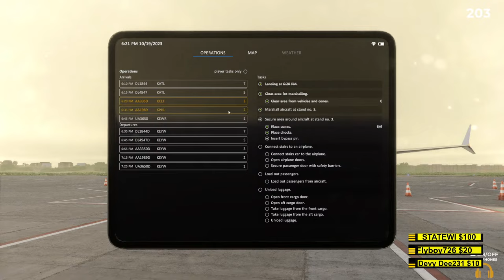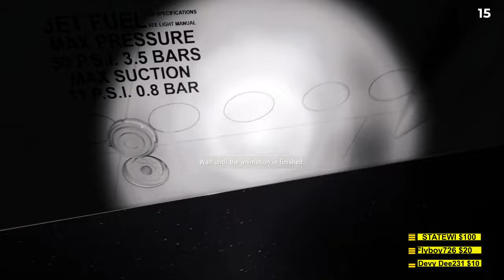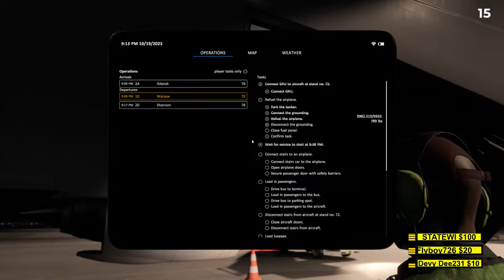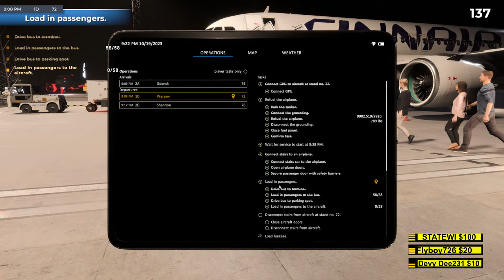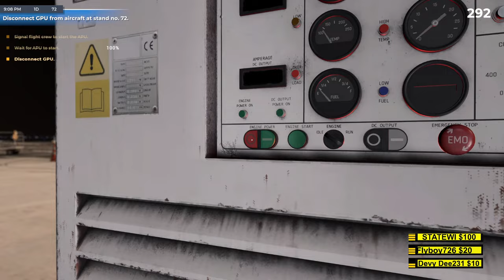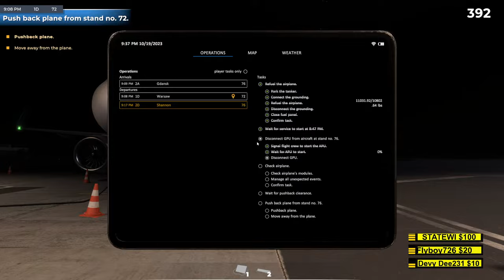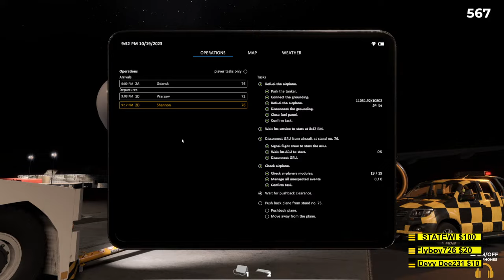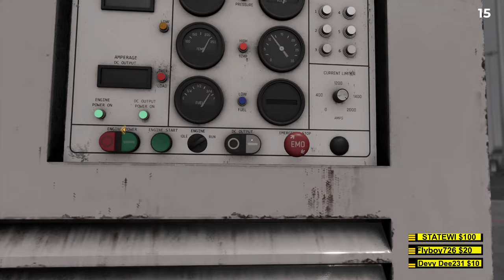AirportSim LIVE | *Release day! | Life at the Airport | Pilot turned Airport ground handler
Join our Airline:
Looking to join our new virtual Airline platform with a little more realism join here and download Newsky

Any and all support is always very much appreciated!

If you would like to donate to me directly via paypal/streamlabs here is the link, everything goes to the channel and is very much appreciated!

Todays Scenery:

Want the Cockpit chair you see me using for your own cockpit

***system specs***
Intel core i7 10700K | NVIDA GeForce RTX 2080 super | ROG STRIX Z490-e gaming mother  board | 32 GB ram | 2TB PCle SSD | 4TB Toshiba HDWE140 | NZXT liquid cooling 3 fan | Red Dragon keyboard and mouse |